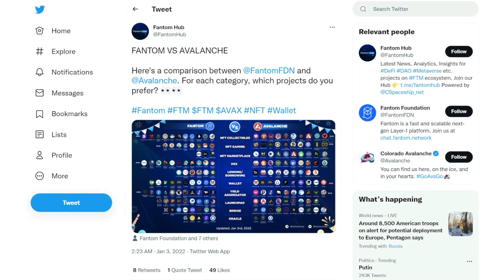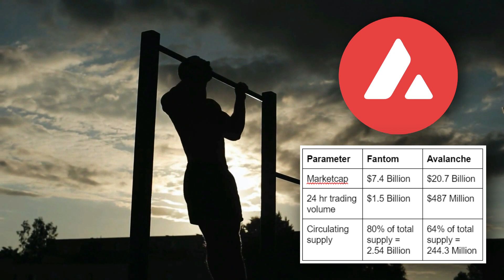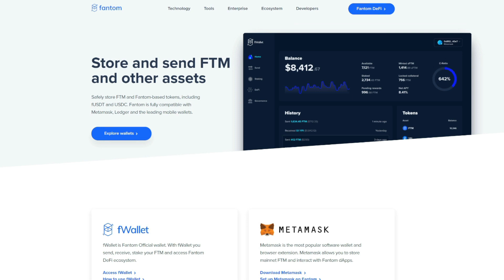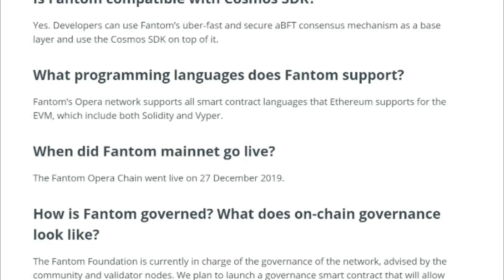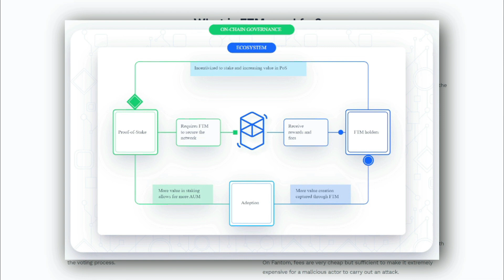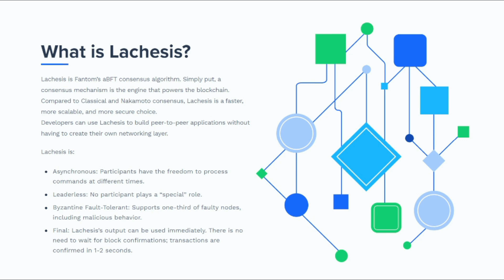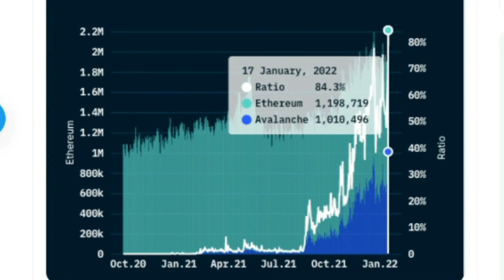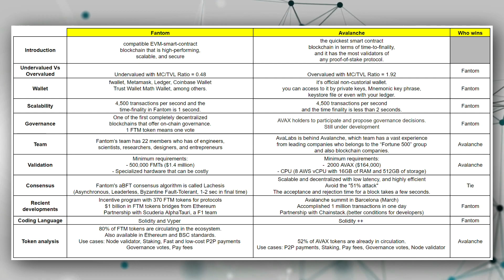Fantom VS Avalanche | Potential Ethereum Killers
FANTOM is a new DAG based Smart Contract platform that intends to solve the scalability issues of existing public distributed ledger technologies.

The mission of FANTOM is to provide compatibility between all transaction bodies around the world, and create an ecosystem which allows real-time transactions and data sharing with low cost.

Avalanche is a high throughput smart contract blockchain platform. Validators secure the network through a proof-of-stake consensus protocol. It is said to be fast, low cost, and environmental friendly.

We compare FTM and AVAX and see which one has the best chance to overtake Ethereum

⏱️ TIMESTAMPS
0:00 Intro to Fantom and Avalanche
1:26 FTM vs AVAX
4:00 Undervalued vs Overvalued
4:49 Wallets
5:45 The Team
6:50 Programming Language
7:46 Scalability
9:13 Governance
10:35 Validation
11:49 Consensus Mechanism
13:05 Recent Developments
14:35 Tokenomics
16:02 And the Winner Is...